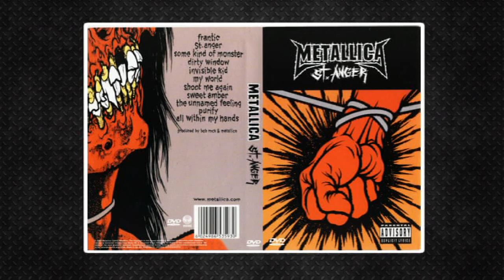METALLICA E O QUE LEVOU O FRACASSO DE ST. ANGER 🤢 - 18 Anos do disco mais odiado da banda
St. Anger é o oitavo álbum de estúdio da banda estadunidense Metallica, lançado em 5 de junho de 2003 pela Elektra Records, sendo considerado o mais "controverso" de toda a carreira da banda. É o único álbum do Metallica contendo o selo Parental Advisory, devido ao uso excessivo de palavrões.
Confira nesse vídeo os motivos que possa ter levado o disco ao fracasso e como foi a história da banda nesse período.
Narração, Roteiro: Douglas Pinheiro
Edição e Narração Intro: Pablo Sato